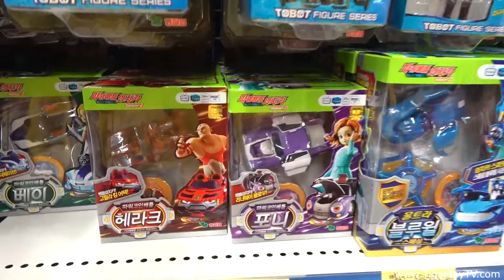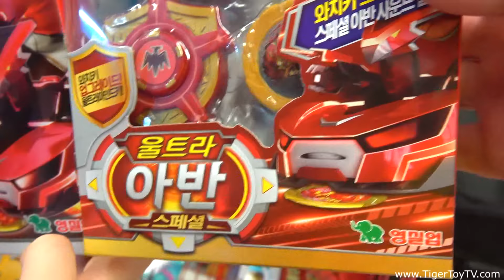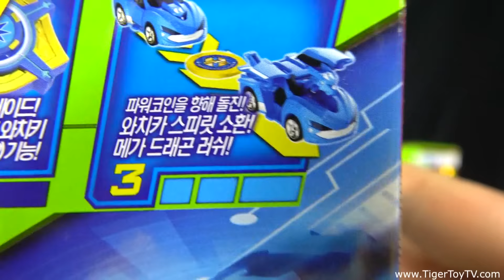[신상품리뷰] 파워배틀 와치카 울트라 스폐셜:터닝메카드 퀄리티 [타이거 토이 아빠와 아들의 신상품 리뷰]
저번 토요일에 시후와 토이저러스 쇼핑하다가 우연히 발견한 신상품을 드디어 리뷰합니다 5가지 와치카들이 신싱품으로 시즌2 울트라를 이어서 울트라 스폐셜 차들이 등장했습니다 더욱더 강해지고 더 업그레이드 해진 파워배틀와치카는 주인공 파워배틀 와치카블루윌, 파워배틀 와치카 아반, 파워배틀와치카 베이, 파워배틀와치카 헤라크, 파워배틀와치카 포니 까지 합쳐 총 5개로 멋있게 출시된거 같습니다 코인도 더 멋있게 편하구 키도 변했습니다 접는것도 약간 어렵게 날개까지 있어 터닝메카드 처럼 비슷한점도 많이 있지도 안나 생각됩니다

파워배틀 와치카블루윌 장난감, 파워배틀 와치카 아반 장난감, 파워배틀와치카 베이 장난감, 파워배틀와치카 헤라크 장난감, 파워배틀와치카 포니 장난감
터닝메카드 방송 전체 보기: